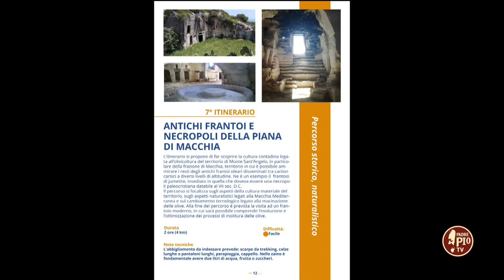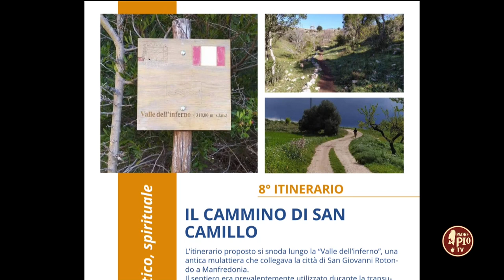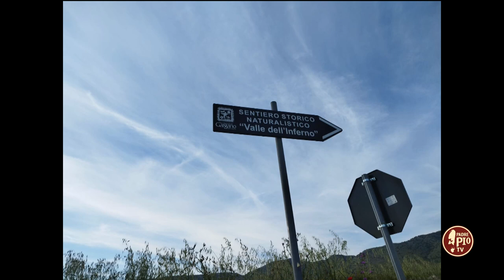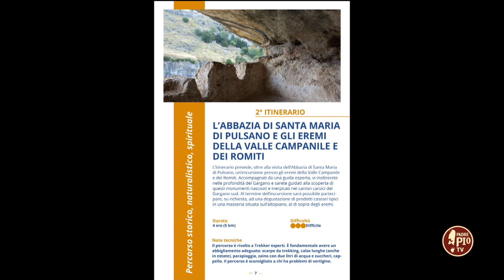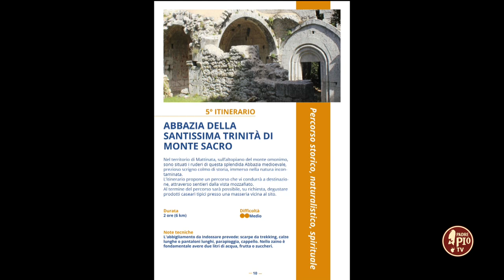450 anni dalla conversione di San Camillo de Lellis (Just Today 27 Maggio 2023)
I Padri Camilliani Mariano Pio Servadei, Padre Francesco De Rienzo e Padre Salvatore Pontillo ospiti di Just Today per raccontare i 450 anni dalla conversione di San Camillo, la prima marcia camilliana dei giovani e la presenza e la pastorale dei camilliani sul Gargano. Con loro ospite anche Andrea Stuppiello, curatore del programma degli itinerari "I luoghi del Mito" con il sentiero di San Camillo.